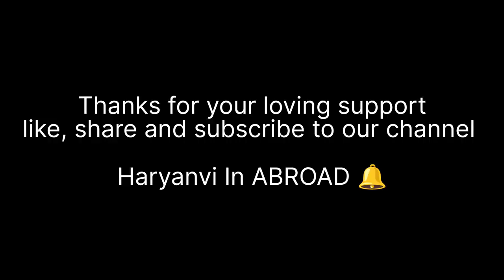how to recharge your Ticket(Navigo) in France Daily vlog